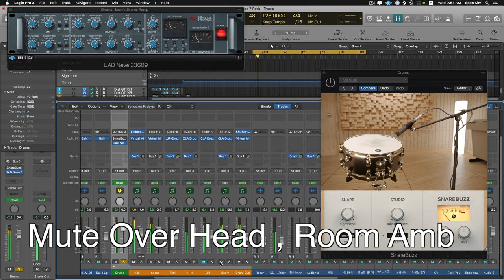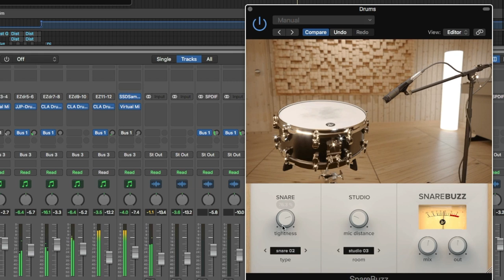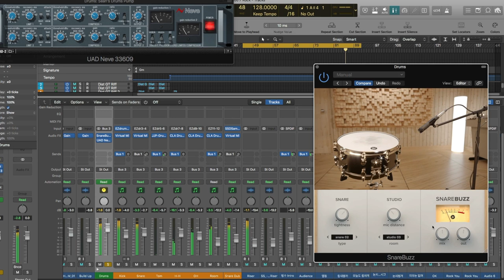Wavesfactory Snare Buzz Free Plugin 스네어버즈 플러그인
Wavesfactory에서 Snare Buzz 플러그인을 무료로 배포하고 있습니다.

SnareBuzz is an audio plugin that simulates the sympathetic resonance produced by the wires of a snare drum when another sound source is playing near.
Use it as a psycho-acoustic effect for bringing realism to your tracks.

SnareBuzz is available for Mac and Windows in Audio Units, VST, VST3 and AAX formats. 64 bit only.

Snare Buzz 는 이름 그대로 스네어 버즈 사운드를 추가해 좀 더 리얼한 스네어 사운드를 재현할 수 있습니다.

스네어 밑 부분엔 와이어가 연결 되어있어 스네어를 연주할때 또는 다른 악기의 영향을 받아 버즈 사운드를 생성하는데요, 와이어를 루즈하게 또는 타이트 하게 조정해서 톤을 만들 수 있습니다.